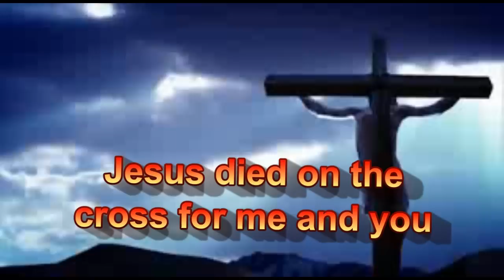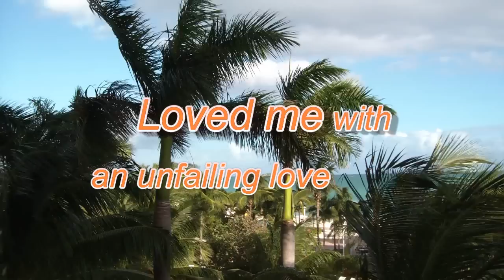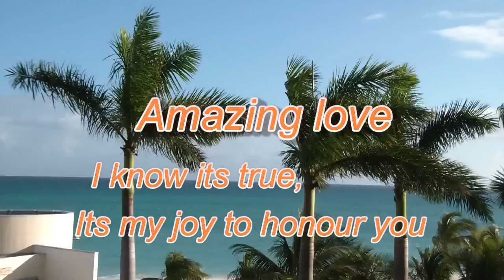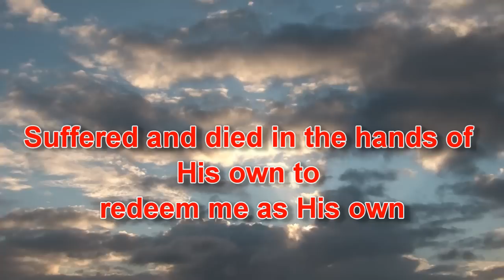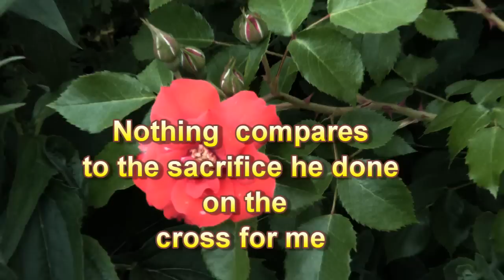Kalvary krushinmel (Cover ) | Queency | Kunnel Jacob | Malayalam song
Jesus died on the cross for our sin.  He is worthy to be praised